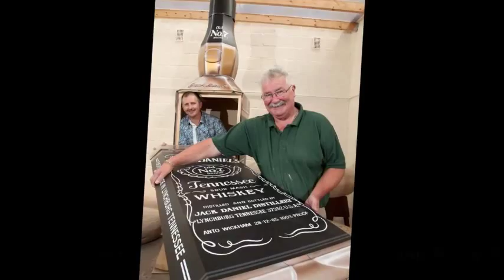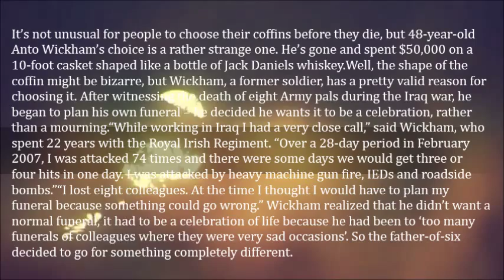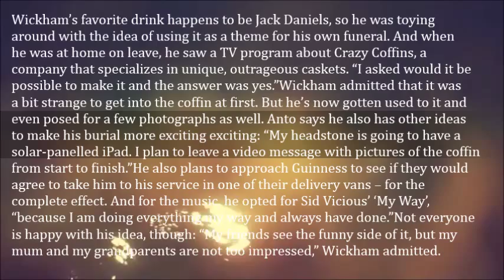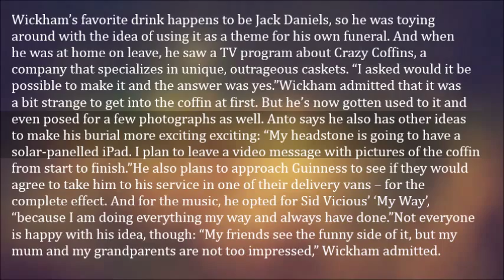Man Wants to Be Buried in Giant Whiskey Bottle Casket: Anto Wickham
It’s not unusual for people to choose their coffins before they die, but 48-year-old Anto Wickham’s choice is a rather strange one. He’s gone and spent $50,000 on a 10-foot casket shaped like a bottle of Jack Daniels whiskey.

Well, the shape of the coffin might be bizarre, but Wickham, a former soldier, has a pretty valid reason for choosing it. After witnessing the death of eight Army pals during the Iraq war, he began to plan his own funeral – he decided he wants it to be a celebration, rather than a mourning.

“While working in Iraq I had a very close call,” said Wickham, who spent 22 years with the Royal Irish Regiment. “Over a 28-day period in February 2007, I was attacked 74 times and there were some days we would get three or four hits in one day. I was attacked by heavy machine gun fire, IEDs and roadside bombs.”